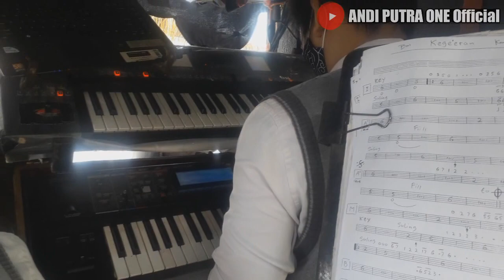ANDI PUTRA 1 Cuma Mantan Voc Uci Live Kebon Danas Tgl 13 Jan 2021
ANDI PUTRA ONE Official
Jangan Lupa Subscrabe Like Coment & Share ya
Agar Tetap Update Video Video Dari Kami
Edisi Tgl 13 Januari 2021
ANDI PUTRA 1
Alamat Desa Bongas Pentil Indramayu
Kontak Person : Duta Damiri / Kantor AP

Boleh Dan Bebas Di SHARE Sesuka Kalian Ya Gais